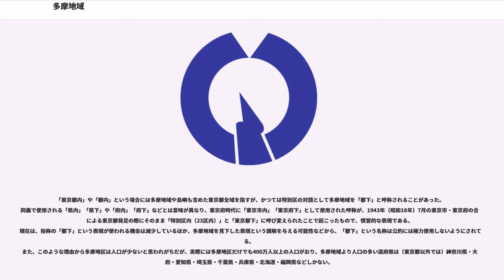多摩地域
多摩地域（たまちいき）、多摩地区（たまちく）、三多摩（さんたま）、多摩（たま）とは、東京都のうち、区部（旧東京市）と島嶼部（伊豆諸島・小笠原諸島）を除いた市町村部を指す。

東京都民の約三分の一がこの地域に居住している。

おおむね令制国の多摩郡に相当し、行政の中心地である武蔵国の国府や国分寺が置かれた地である。

関東平野の、おおむね武蔵野台地、多摩川低地および多摩丘陵に位置する。特に東部は、ハケによる坂があるもののおおむね平地であり、市町村各自治体面積も50平方キロメートルと広くはない。多摩川より北は台地が多く、多摩川の南また西部は比較的丘陵地帯が多く山岳部もある。

気候は太平洋側気候に属するが、やや内陸部に位置するために内陸性気候の特徴も併せ持っている。八王子市や青梅市は、冬の最低気温に関して東部とはかなり異なり、氷点下まで下がる地域が多く、緯度の割に寒い地域といえる。中でも奥多摩町の寒さは特に厳しく、1月・2月においては-10℃を下回ることもある。逆に夏は23区よりも暑くなることも多い。西部ほど内陸性気候の特色が強く出る傾向にある。「奥多摩」と呼ばれる山間部は関東山地の東縁に当たり、暖温帯林～冷温帯林の生育環境に当たる。第二次世界大戦後の拡大造林により人工林であるスギ林が多い。また多摩丘陵には落葉広葉樹林を中心としたいわゆる里山が広がる。

旧武蔵国多摩郡であった区域のうち、東多摩郡を除く、西多摩郡・南多摩郡・北多摩郡の3つの地域の総称。おおむね多摩川と秋川の合流地点よりやや東の米軍横田飛行場付近から西が西多摩地域、それより下流の多摩川の南側が南多摩地域、北側が北多摩地域である。

タクシー業界では武蔵野市と三鷹市が、路線バスの運賃地域区分ではこれに加えて調布市と狛江市が特別区扱いとなる。

電話の単位料金区域 （MA） では、狛江市の大半と調布市、三鷹市の各一部が特別区扱いで市外局番03である（参考までに、兵庫県尼崎市が入っている大阪市の06とは異なり、03は都外では使われていない）。

03以外の区域は、0428の青梅料金区（山梨県北都留郡小菅村・丹波山村を含む）と0422の武蔵野三鷹料金区を除き、1997年（平成9年）～1998年（平成10年）にかけての移行後、現在は、神奈川県相模原市の大半および山梨県南都留郡道志村の一部を含め042に統一されている。しかし、料金区は依然、武蔵野三鷹、国分寺、立川、八王子、相模原、青梅に分かれており、違う料金区にかける時は、頭に市外局番をつける必要がある。

多摩地域内を区分する場合、旧来の郡（下記参照）に合わせた多摩南部・多摩北部・多摩西部（あるいは南多摩・北多摩・西多摩）の3区分とする場合が多いが、おおよそ立川市を境に多摩東部という区分をする事もある。それ以外にも、細分化している団体なども存在している。

多摩地域は、平安時代中期に延喜式において、武蔵国多摩郡とされたのが始まりである。明治維新後にこの地の旧天領、旧旗本領は武蔵県、韮山県などに編成された一方で、各藩の領地はそのまま各県の飛び地となった。多摩郡のうち東部の各村は武蔵県に編入され、品川県を経て1871年（明治4年）に東京府に編入された。北南西部の各村は韮山県に編入され、小田原県、神奈川県を経て、1893年（明治26年）に東京府に移管された。1878年（明治11年）の郡区町村編制法施行によりそれぞれ東京府および神奈川県において東多摩郡・西多摩郡・南多摩郡・北多摩郡の4郡が成立した。東多摩郡は1896年（明治29年）に南豊島郡と合併して豊多摩郡（1932年（昭和7年）には東京市へ編入）となって消滅し、北多摩郡と南多摩郡は郡内全町村の市制施行に伴って1970年（昭和45年）、1971年（昭和46年）に消滅した。これにより旧多摩郡4郡で郡名を残すのは西多摩郡のみとなっている。

本来の多摩地域は、令制国の武蔵国多摩郡に当たる。この定義を用いた場合、旧東多摩郡に属する地域（中野区・杉並区の全域）と旧北多摩郡に属する地域（世田谷区の旧砧村・旧千歳村）は多摩地域に含まれ、埼玉県から編入された旧北足立郡（旧新座郡）に属する地域（西東京市のうち旧保谷市の地域）と旧入間郡に属する地域（瑞穂町のうち旧元狭山村の地域）は多摩地域に含まれない。

「東京都の特別区と島嶼を除いた地域」を指す名称としては、「多摩地域のうち東多摩郡を除く、西多摩郡、南多摩郡、北多摩郡の多摩3郡域」という意味で三多摩（さんたま）の語を用いる場合もあるが、...